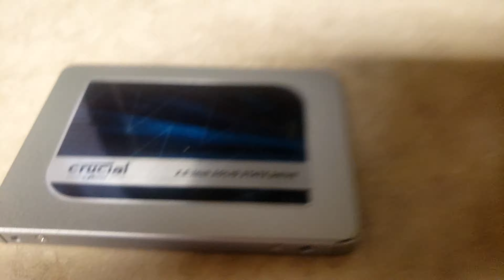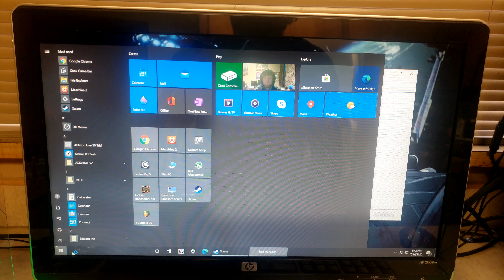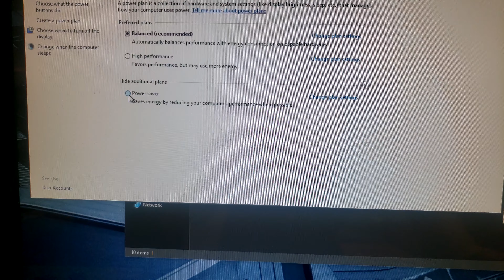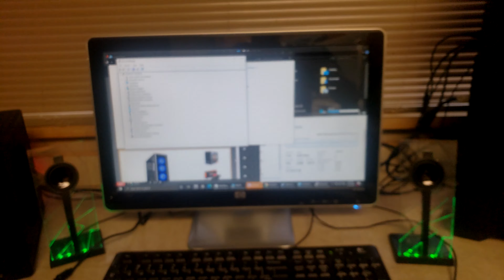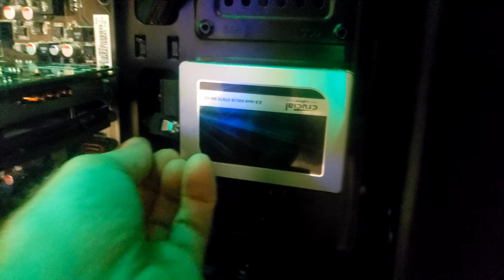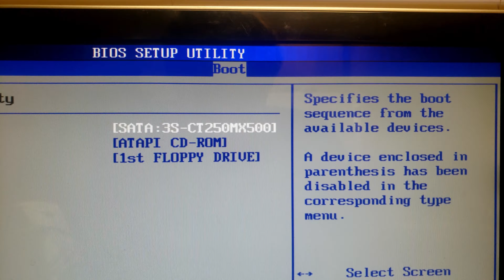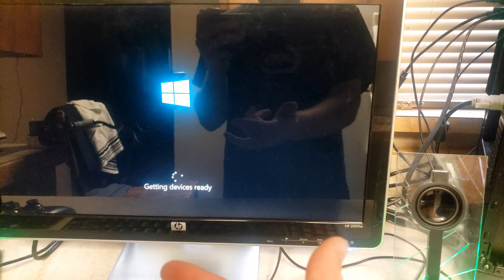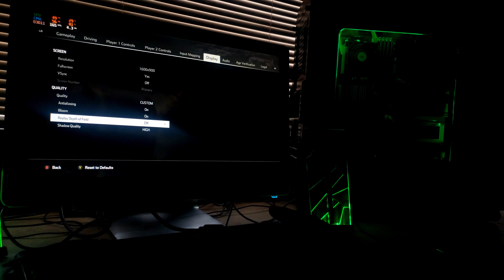Upgrades! HDD vs SSD + Gameplay